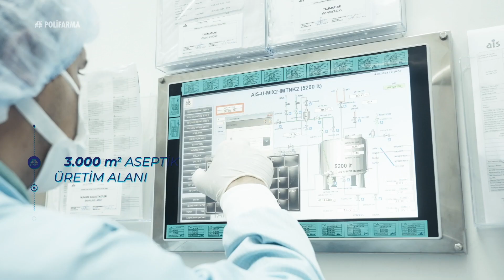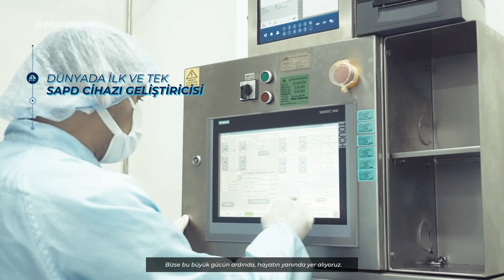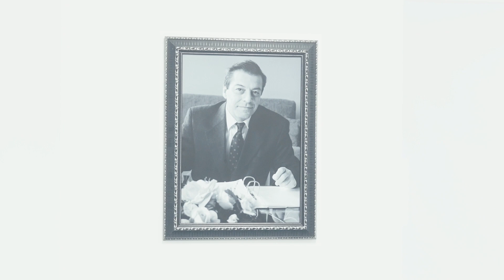Polifarma Kurumsal Tanıtım Filmi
Polifarma, %100 Türk sermayeli, global bir ilaç şirketidir.